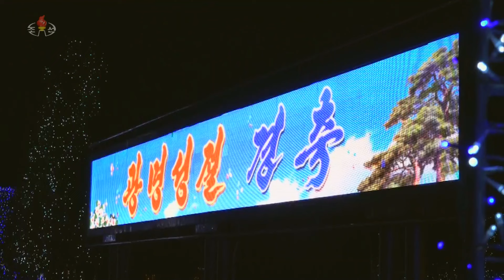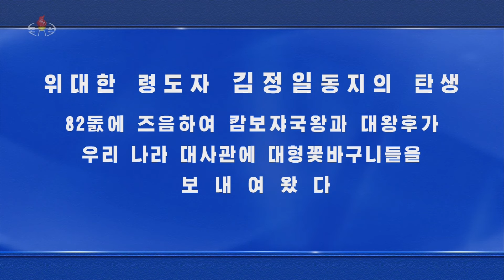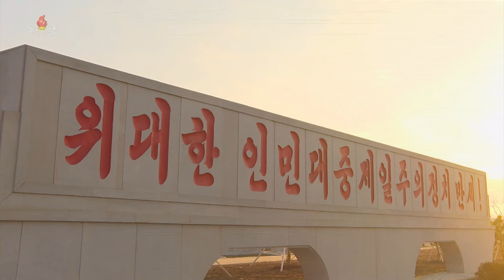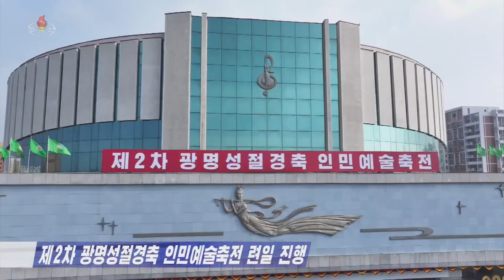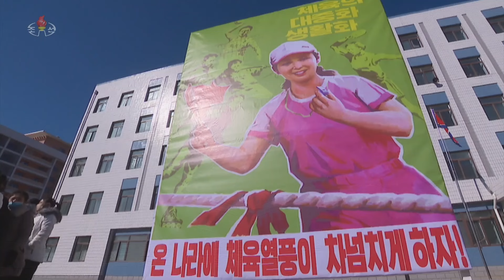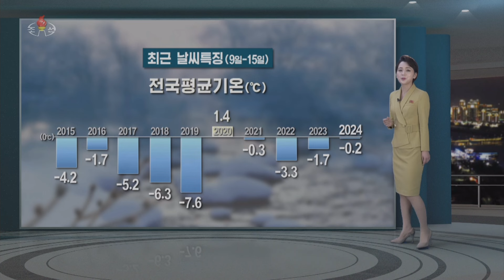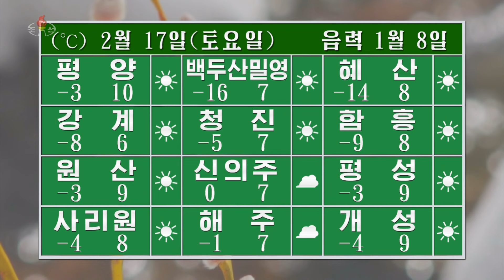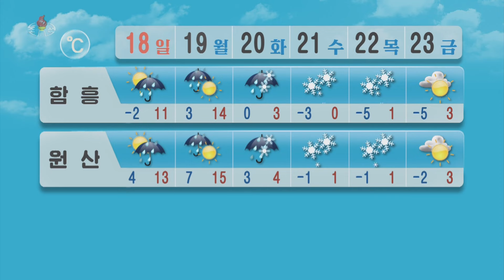위대한 령도자 김정일동지의 탄생 82돐을 맞으며 The 82nd birth anniversary of Chairman Kim Jong Il.偉大な領導者金正日同志の生誕８２周年に際して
23:45 국제체육소식 International sports news 国際体育ニュース
27:30 날씨 天気 Weather

2024년2월16일20시《보도》중에서
On Feb 16 2024, at 20 "Report",
2024年2月16日20時《報道》の中から